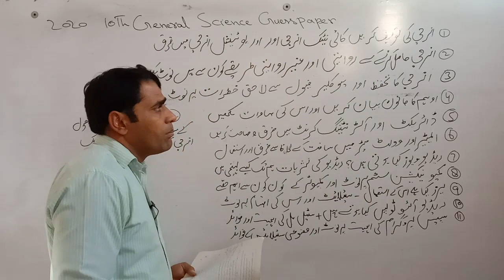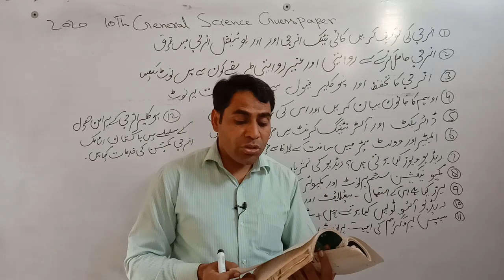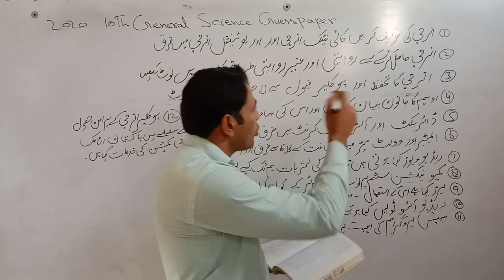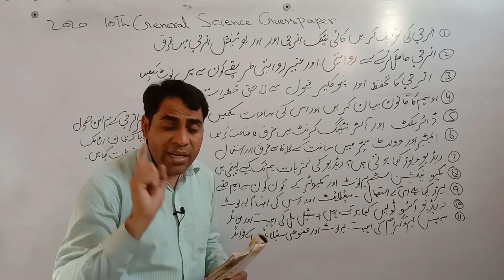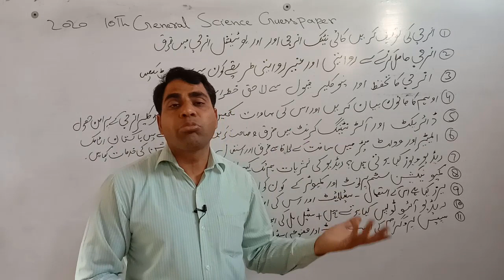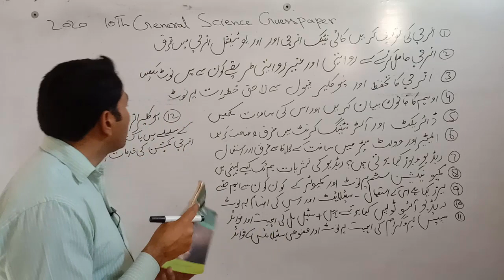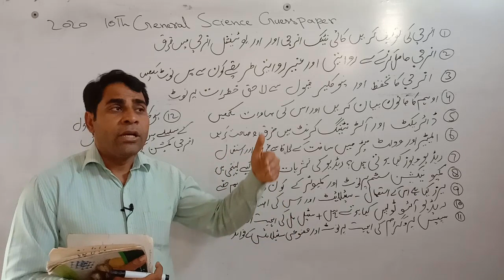10th Class General Science Guess Paper 2020|V.V.IMP long questions guess paper 2020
10th Class General Science Guess Paper 2020|V.V.IMP long questions guess paper 2020
10th class general science guess paper 2020,

10th class general science important questions,
general science guess paper 10th class 2020,
10th class geenral science guess paper,
guess paper 10th class general science,
10th class general science guess,
guess 10th class general science,
10th class important question general science,
general science 10th class important question,